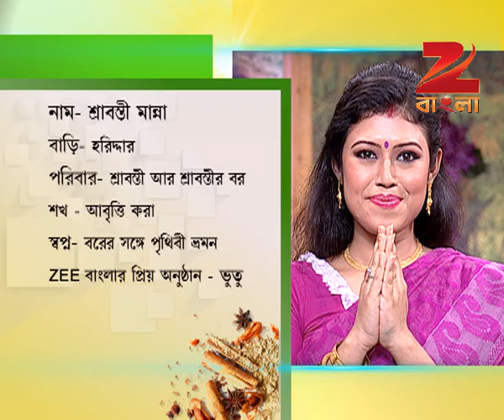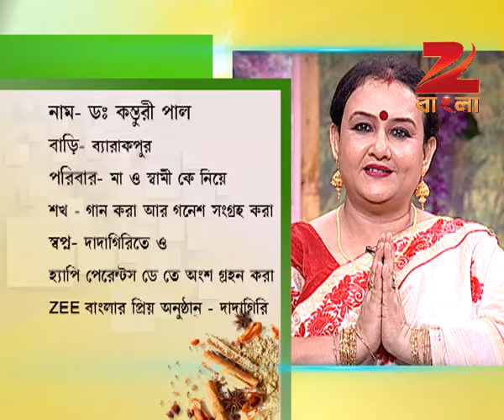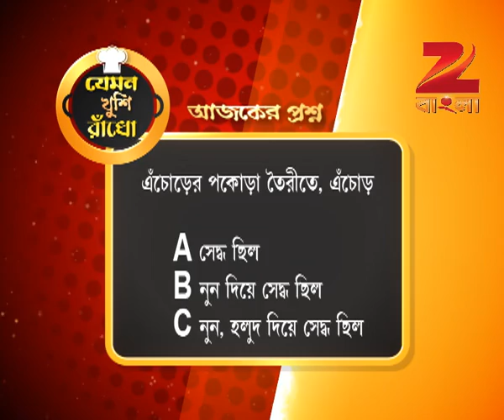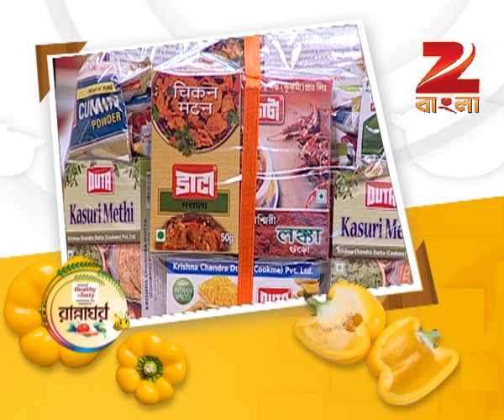Rannaghar - Ep - 3153 - Full Episode - Aparajita Auddy - Zee Bangla